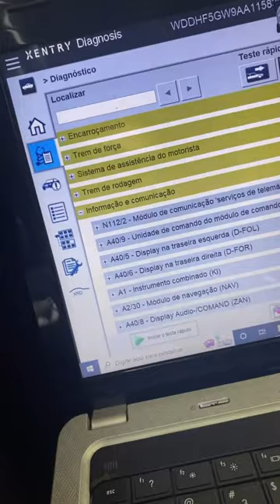9 de dezembro de 2022